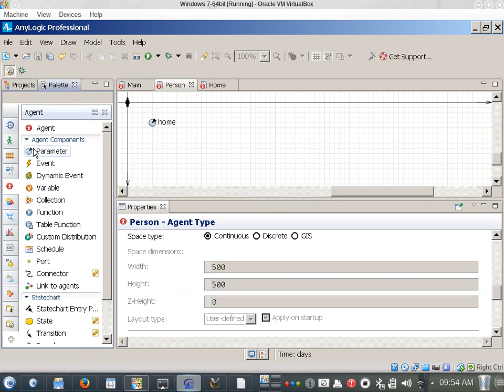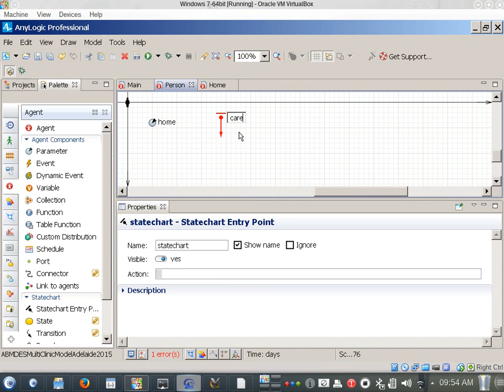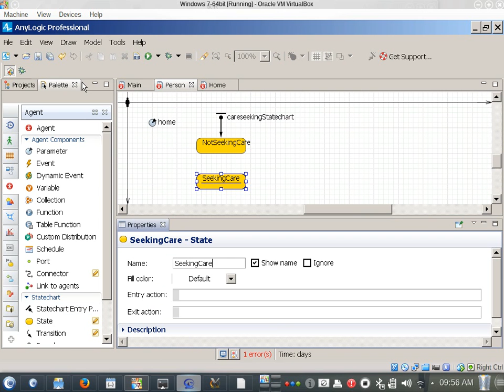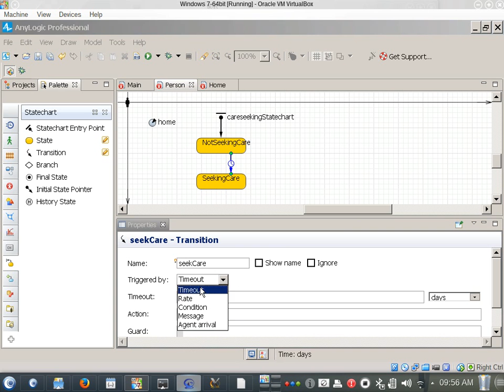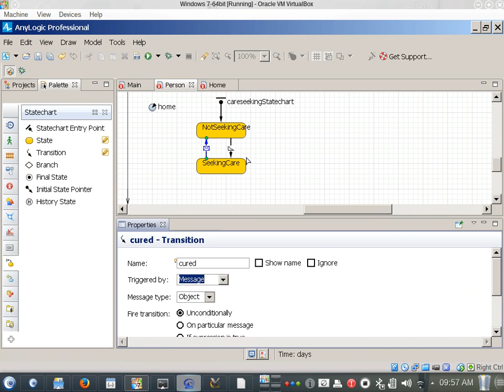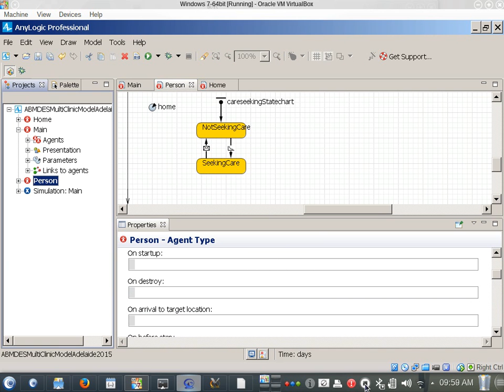Introducing a care seeking statechart